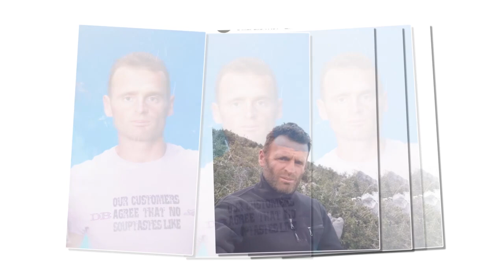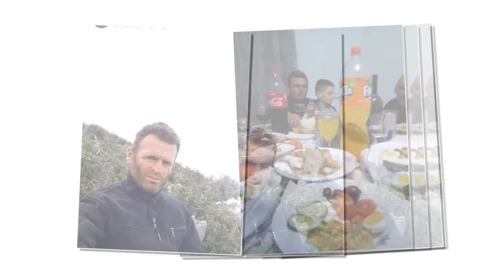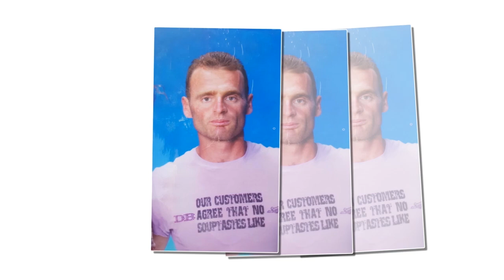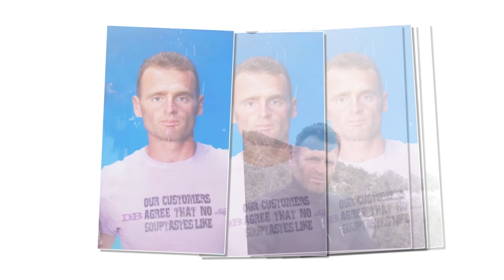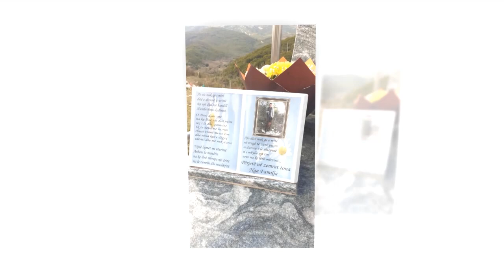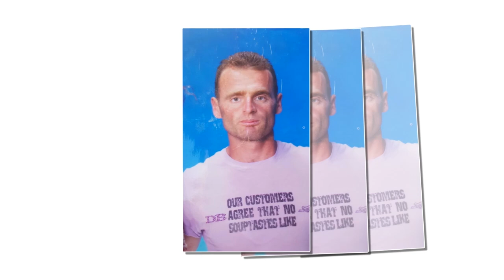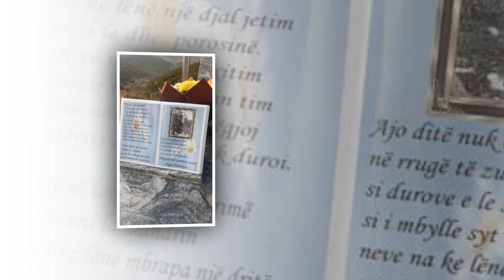Nazif Cela Kenge per Arben Veshaj , dedikim nga vellezerit dhe motra , tex Xhemal Velikaj